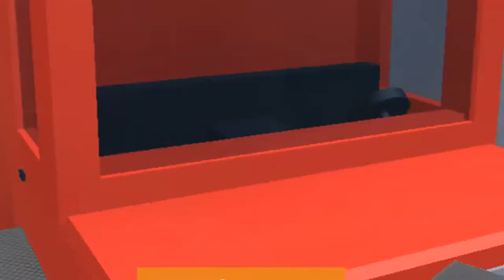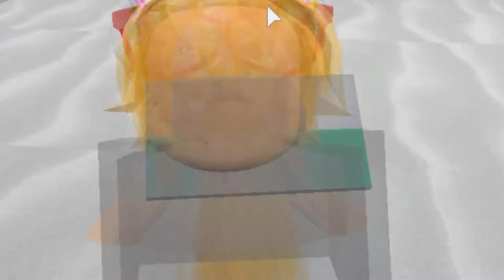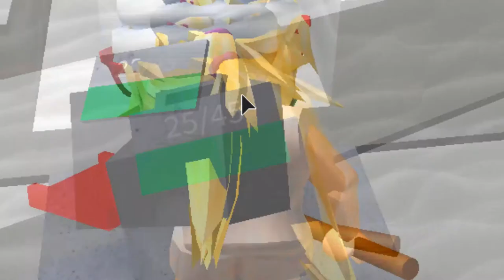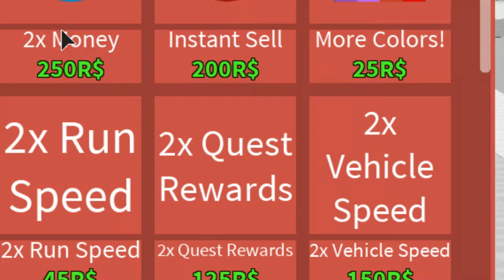my new girlfriend shovels snow